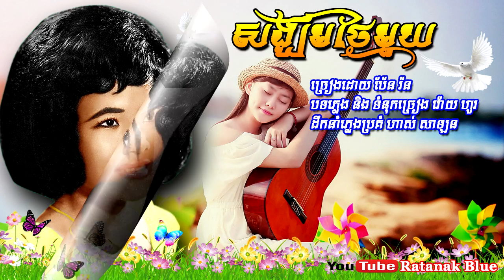សង្ឃឹមថ្ងៃមួយ - ប៉ែន រ៉ន | Pen Ran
- បទៈ សង្ឃឹមថ្ងៃមួយ
- ច្រៀងដោយ ប៉ែន រ៉ន
- បទភ្លេង និង ទំនុកច្រៀង វ៉ោយ ហូរ
- ដឹកនាំភ្លេងប្រគំ ហាស់ សាឡន
- ដកស្រង់ពីខ្សែភាពយន្តខ្មែររឿង ទង់មរណៈ
- ផលិតកម្ម វណ្ណចន្ទភាពយន្ត
- ថតនៅថាស សាឃូរ៉ា 45-7807 B
- Music Compose & Lyrics: VOY HO
- Music Arrangement: HAS SALAN
- Sakura Label 45-7807 Side-B
This song was sung by Pen Ran Since 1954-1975.
Image Khmer old singer: Pen Ran
Images source: Public domain in google safety image